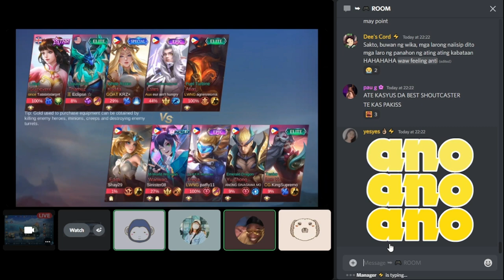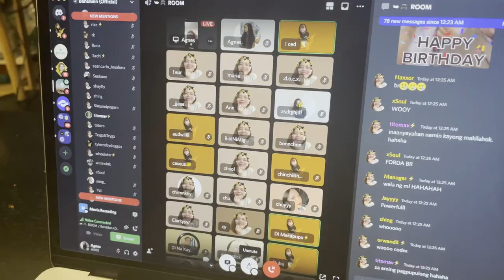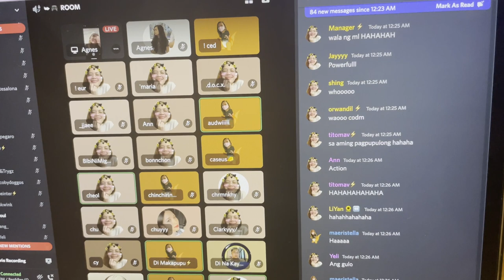HAPPY 29th BDAY AGNES! | Learnings from the past year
Happy birthday Agnes ang tanda mo na! Iisa-isahin ni Agnes yung mga natutunan niya since last year. Sana may matutunan din kayo from this vlog.